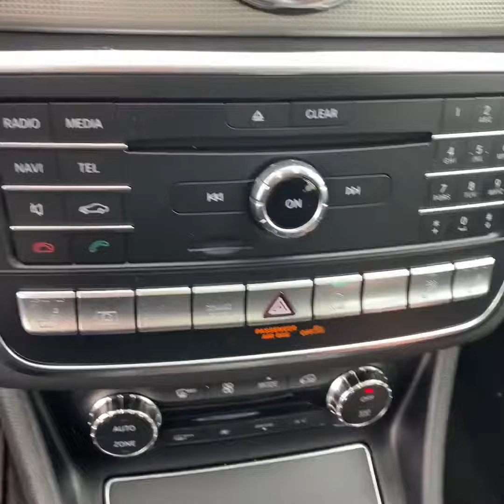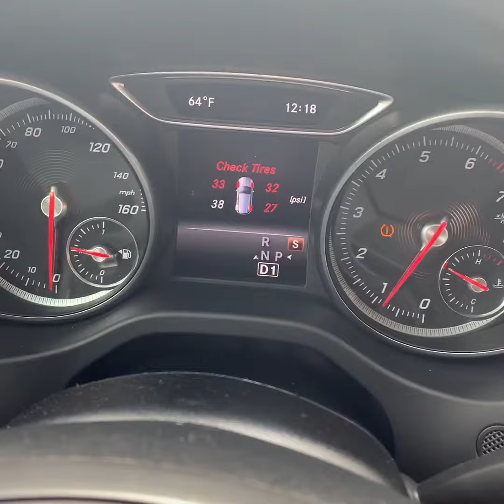18 GLA JJ390898P